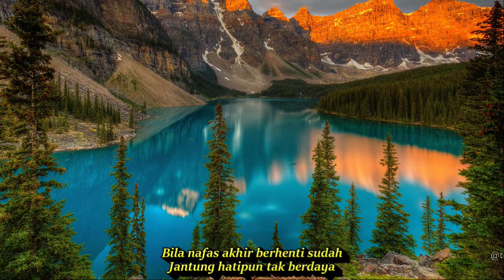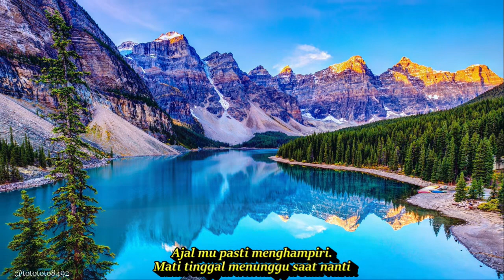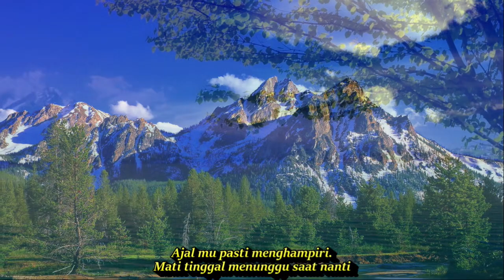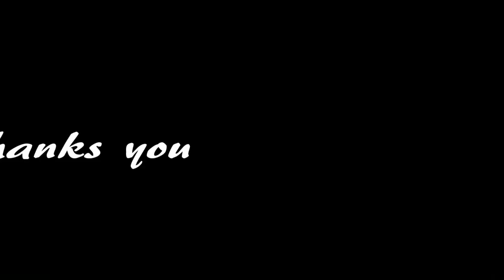BILA KITA DJ REMIX BILA TIBA SAAT BERGANTI DUNIA AZAB TIBA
Bila Tiba
Lagu Ungu

Lirik
Saat tiba nafas di hujung hela
Mata tinggi tak sanggup bicara
Mulut terkunci tanpa suara
Bila tiba saat berganti dunia
Alam yang sangat jauh berbeda
Siapkah kita menjawab semua pertanyaan
Bila nafas akhir berhenti sudah
Jantung hatipun tak berdaya
Hanya menangis tanpa suara hoooo
Mati tak bisa untuk kau hindari
Tak mungkin bisa engkau lari
Ajal mu pasti menghampiri.
Mati tinggal menunggu saat nanti
Kemana kita bisa lari
Kita pastikan mengalami...Mati
Kita pastikan mengalami
Mati

Koplo campursari
Koplo campursari mp3
Koplo chord
Koplo cinta
Koplo DJ
Koplo duet
d'rosta koplo
Koplo edan
Koplo egois
tiktik kompilasi